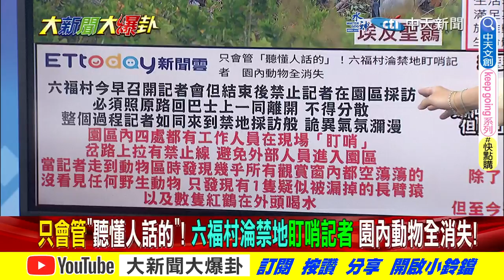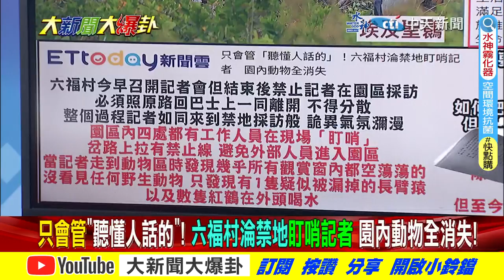【大新聞大爆卦】六福村狒狒攀牆照片曝光糗大?開記者會藏動物監視記者有詭? 精華版3 20230330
《精彩回顧》
【大新聞大爆卦】獨!蔡正元爆蔡英文訪美幫習近平擋麥卡錫來台!綠媒黑馬英九講台灣總統變台獨教父?綠逼顏寬恒千萬交保助攻林靜儀! 違建重過邱莉莉上億賄選當民弱X? 20230329  @CtiNews  ​
【大新聞大爆卦】獨!馬英九提中華民國.馬前總統綠照嗆"夏夕夏景"?狒狒死官員鞠躬荒謬! 綠拿韓國瑜打合照專委追殺!林郁方驚爆侯友宜見過孫曉雅赴美面試會前會? 20230328  @HotNewsTalk ​
【大新聞大爆卦】蔡七年斷九國綠扯蔣介石最多?吳釗燮不迴避責任推給小英?馬英九赴陸陳建仁籲替外交爭氣?疑似88槍主使者綠狂打藍底?蔡雨天祈雨腦殘卻不求雞蛋? 20230327 @HotNewsTalk ​
【週末大爆卦】台宏斷交82年邦誼毀只因立陶宛?蔡任內斷九國還有下一個?吳釗燮:沒有問題?時機點操作不打臉小英?歐布萊恩要台人持AK捍衛是美國真心話?賴情德民調天花板已到白也起風了?  @CtiNews ​
【週末大爆卦】謝長廷扯做過原告被告是當大法官養分?朱立倫出手止費鴻泰.徐巧芯鬥?美前國安顧問推人手一支AK-47抗中!網笑下步洗腦我當自X炸彈客?20230325  @HotNewsTalk ​